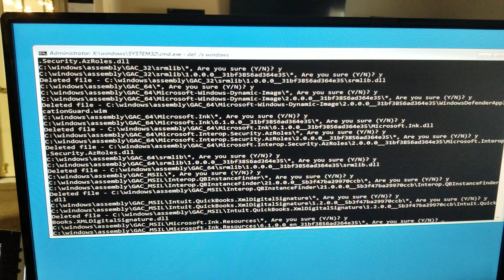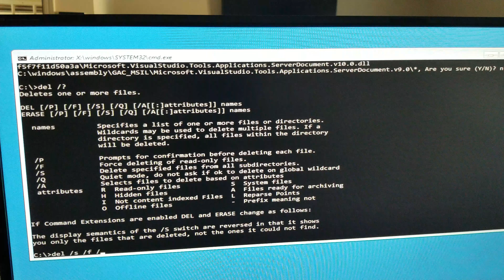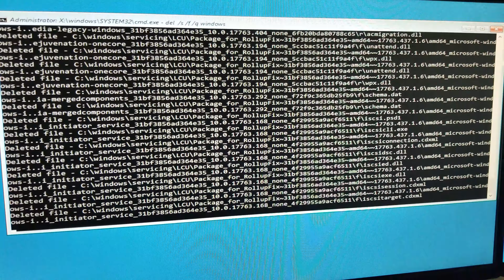Part 2 That time Windows Updates corrupted your SSD. April 2019 Update failure..Stuck in time.